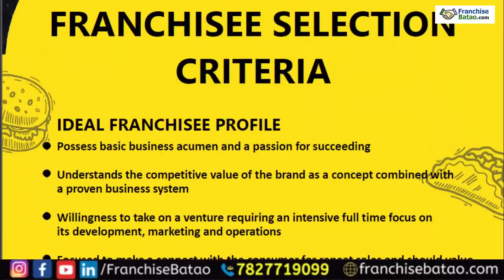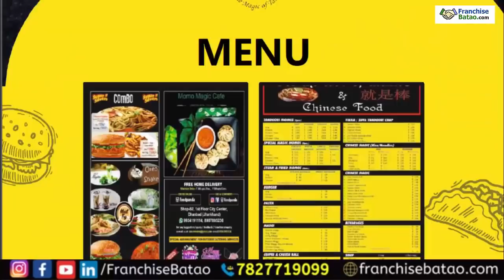Momo Magic Cafe Franchise | Fast Food Franchise India l QSR Franchise in India l Franchise Batao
Start Momos Magic Cafe Franchise in India | Start Best Momos Business in India. quick serve restaurant Franchise
Call Radha at 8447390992   or 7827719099 for any Franchise